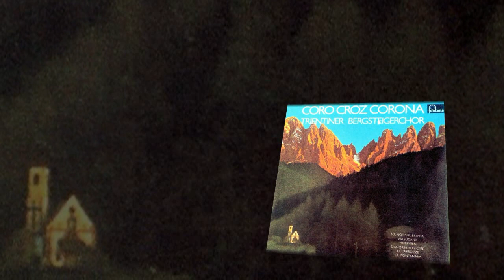Morinela ♪ Coro Croz Corona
MORINELA | Luigi Pigarelli
Coro Croz Corona, Mo. Renzo Toniolli

Album: Coro Croz Corona
Registrazione: Union-Studios München-Solln
Produzione: Teddy Dorfhuber
1975 • Phonogram GmbH, Hamburg

MORINELA
                              Luigi Pigarelli
Su le più alte cime,
si leva el sol bonora
ma questa non è l’ora
d’abbandonar l’amor
               Ciao Morinela la rompompon
               Morinela sei bela
               se tu mi doni il cor
               … se tu mi fai l’amor.
Le scale fin de sora
lè zento e vintiotto
Morinela vien de soto
tant’alt no voi venir.
               Morinela sei bela
Andrem dal molinaro
per fare la farina,
faren la polentina
la magnerem mi e tì.
               Morinela sei bela
Ma varda Morinèla
che quando el sol tramonta
i aseni s’enponta
e alor mi resto chì